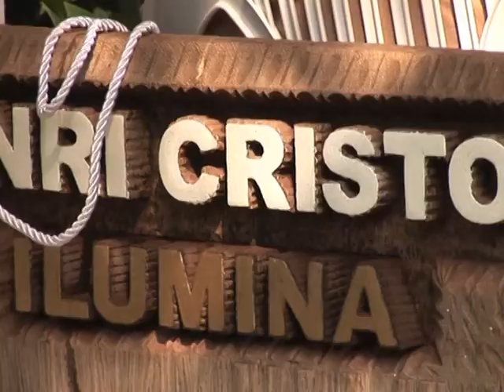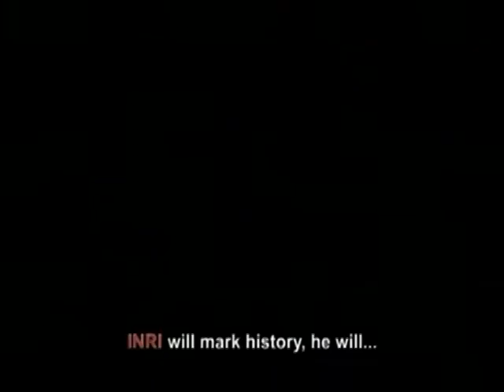Arabic-Web-Jesus is back - at least in Brazil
The New Jerusalem is Brasilia, and the preacher Inri is its prophet. This, at least, is the creed of a bearded, robe-wearing, unflappable man who says he is Christ. He has been mocked for his views, been arrested and even expelled from a few countries, but that hasn't kept Inri and a band of faithful disciples from getting his message out, using new media tools like Facebook, video and even Twitter. A voiced AFPTV report.